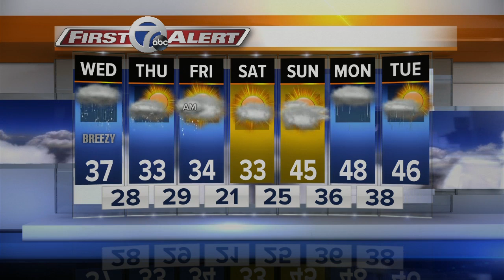7 First Alert Forecast 5am 12/3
Wednesday Morning Weather